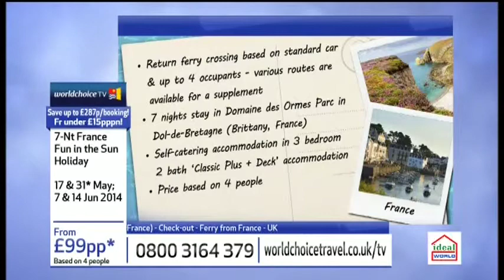The Holiday Show with Worldchoice 13/03/14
Our best deals yet - holidays from under £99pp.  That's under £15pppn!